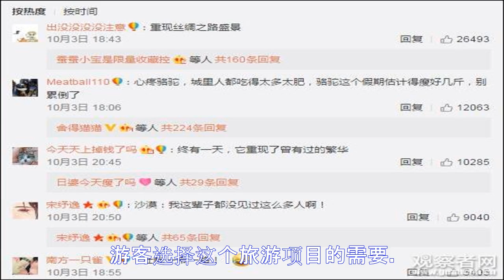国庆假期敦煌3天接待11万游客，骆驼又“累趴了”